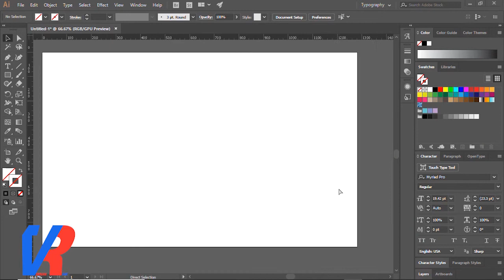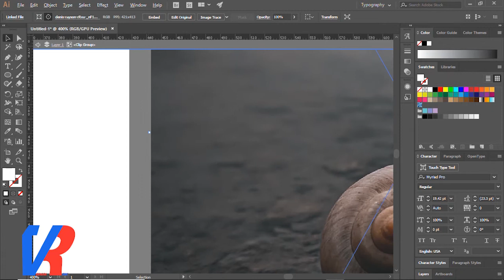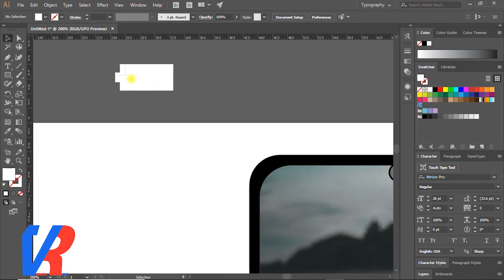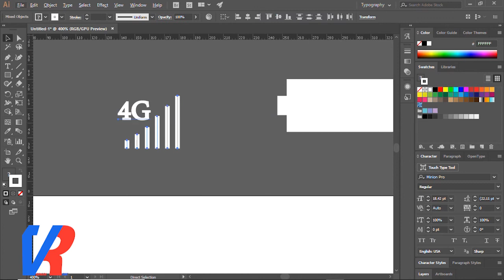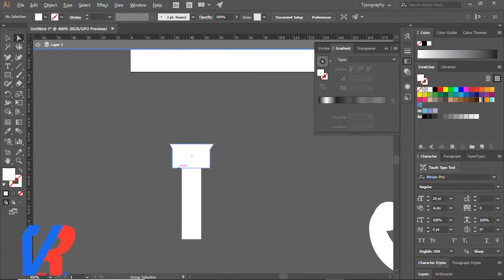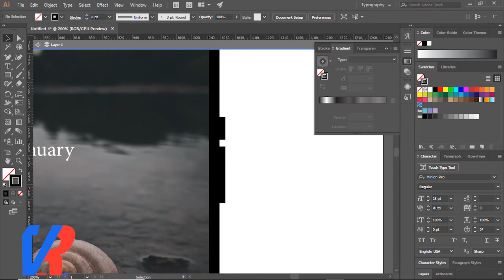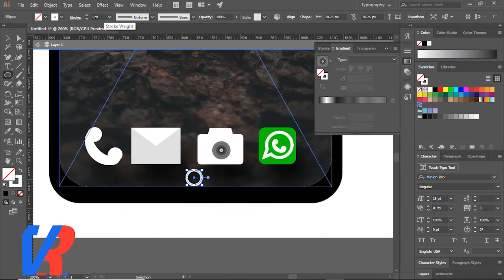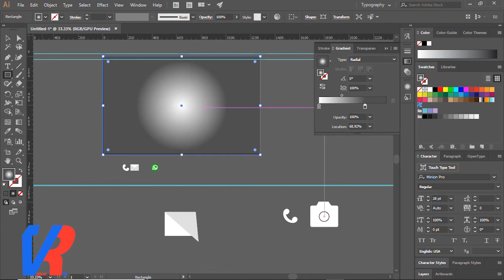how to create mobile design in illustrator V Remix